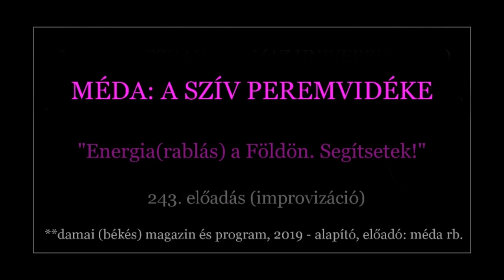MÉDA: A SZÍV PEREMVIDÉKE - 243. előadás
Energia(rablás) a Földön.

Köszönet a következő csoportok vezetőinek, létrehozóinak, akik évek óta - minden áldott nap - befogadják a MÉDA-előadásokat, cikkeket, gondolatokat! NamasTE! :)

ÉDEN
ALKIMISTA
NAMASTÉ
MAG NÉPE
GYÓGYÍTÁS
EZO-PORTYA
MAG 144.000
EGÉSZ-SÉG KÖR
FORRÁS (SZERETET)
IDÉZETEK KÖNYVE
TUDATOS ÉLETÉPÍTÉS
SPIRITUÁLIS ÖNKÉPZŐ
SZELLEMI ÚTON JÁRÓK
ÜZENETEK AZ ÉGIEKTŐL
UNIVERZUM KÖNYVTÁRA
SZÓLALJ FEL A VILÁGÉRT!
DAMAI (BÉKÉS) MAGAZIN
A VILÁG REJTETT OLDALA
ÖNGYÓGYÍTÓ PRAKTIKÁK
A BETEGSÉGEK LELKI OKAI
MOTIVÁCIÓ - LÉLEKFITNESS
SPIRITUÁLIS ÉRDEKESSÉGEK
ÚJ DIMENZIÓK, ÚJ ENERGIÁK
EGÉSZSÉG KÉZI VEZÉRLÉSSEL
NEMZETKÖZI SPIRITUÁLIS FÓRUM
ANGYALI IMÁK ÉS KÉZTARTÁSOK
ORSZÁGOS SPIRITUÁLIS PROGRAMOK
BUDAPEST – TANTRA, JÓGA, ÖNISMERET
SPIRITUÁLIS KERESŐ – KÍNÁLÓ CSOPORT
ÖNISMERET – KURZUSOK, KONZULTÁCIÓK
TERMÉSZETGYÓGYÁSZAT – TANFOLYAMOK
EZOTERIKUS RENDEZVÉNYEK, TANFOLYAMOK
SPIRITUÁLIS TANÍTÁSOK - A BOLDOGABB ÉLETÉRT
SPIRITUÁLIS TÁRSADALOM A KÖZÖS KOMMUNIKÁLÁSRA

TARTALOM/KÖZLÉS: 243 ELŐADÁS, 1.000 CIKK, 100 MÉLYINTERJÚ, 200 ELEMZÉS, 1.000 VENDÉGELŐADÁS, GYŰJTEMÉNYEK, FOTÓK, SAJÁT ELMÉLETEK, FÓRUMOK, KONZULTÁCIÓK, SZELLEMI EDZÉSTERVEK, TANANYAGOK.

Damai (békés) Magazin és Program, 2019 - alapító, előadó, ötlet: MÉDA rb.

** MÉDA előadásait / alkotásait tilos felhasználni, megmásítani, vagy máshol közzétenni!